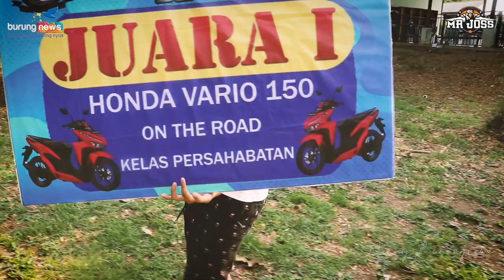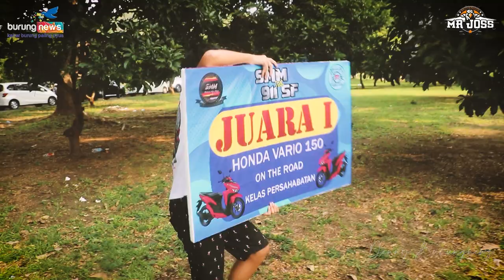Gerak - Gerik "UMI KASUM & MR. JOSS" At SMM Feat 911 SF Kediri Jawa Timur !!!